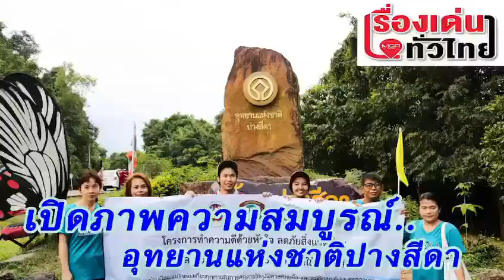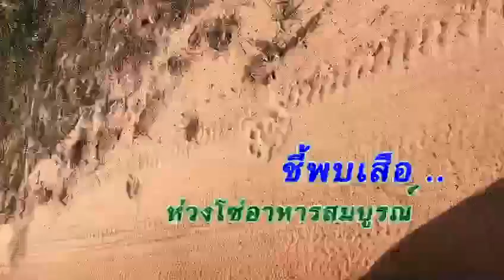เปิดความงามทางธรรมชาติ ..อุทยานแห่งชาติปางสีดา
2019/12/06 เปิดความงามทางธรรมชาติ ..อุทยานแห่งชาติปางสีดา

เปิดความงามทางธรรมชาติ ..อุทยานแห่งชาติปางสีดา พื้นที่อันอุดมสมบูรณ์ไปด้วยห่วงโซ่อาหาร สัตว์หาอยากและเสือโคร่ง เตือนพรานป่า –คนไม่หวังดีข้ามเข้าใกล้